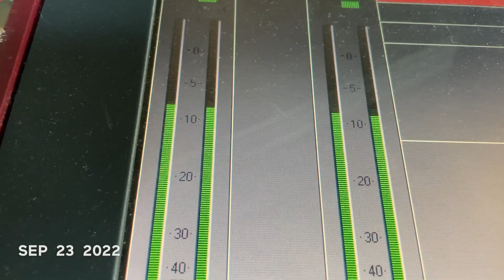September 2022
Eine Sekunde am Tag.